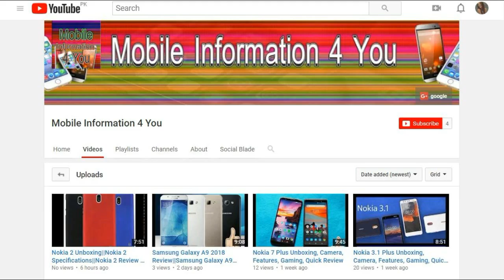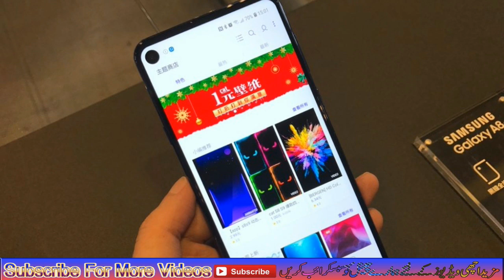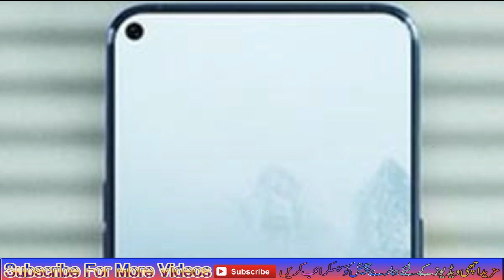Samsung Galaxy A8s Review of specification||Samsung Galaxy A8s Official Trailer